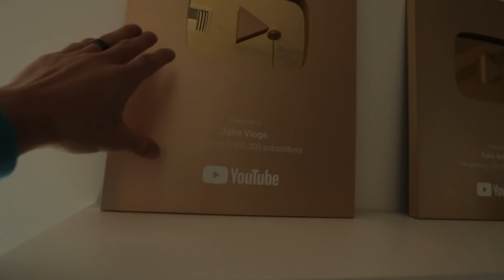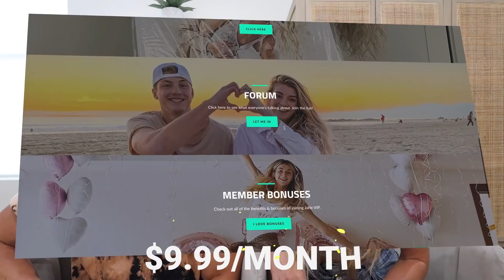Surprising My Husband With A New Supercar!!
Todays the day Josh see's the car makeover for the first time!